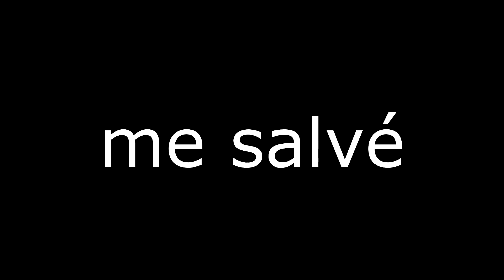La MEJOR OPCIÓN 🔥 cuando BANEAN TODO 💥 League of Legends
SOCIAL